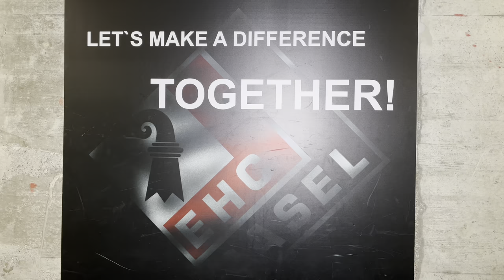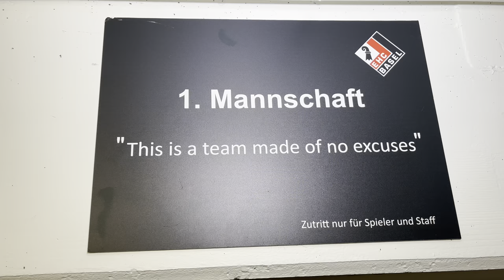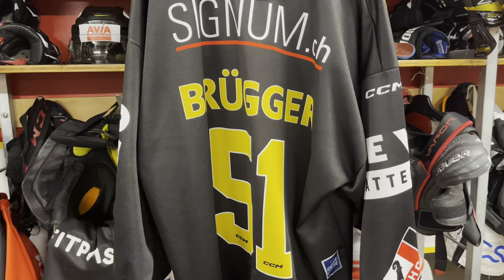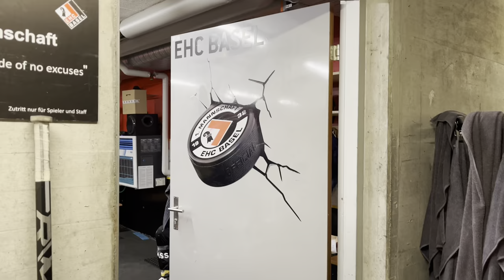Spielvorbereitung mit Sandro Brügger, 4. Folge des EHC Basel behind the scenes